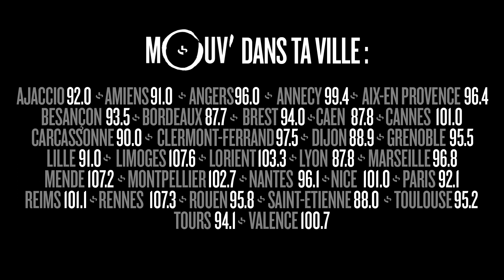[ITV] ROBIN BOLIAN (skateboard)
Avec la série Nos Paris 2024, Mouv' part à la rencontre des jeunes talents du sport français qui pourraient représenter la France aux jeux Olympiques en 2024.

Voici la rencontre avec Robin Bolian (skateboard).